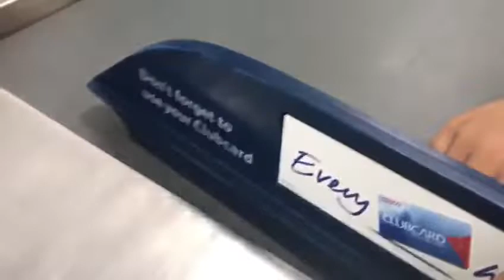Tesco shopping halloween night